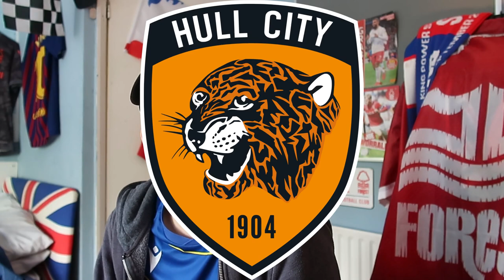2 GOALS IN 3 MINUTES AS REDS FINISH 4TH! | HULL CITY 1-1 NOTTINGHAM FOREST - MATCH REACTION